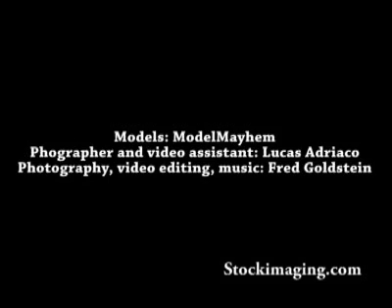beach shoot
photoshoot on the beach